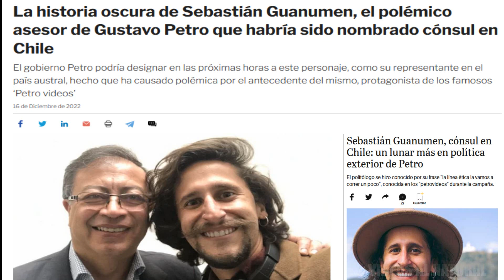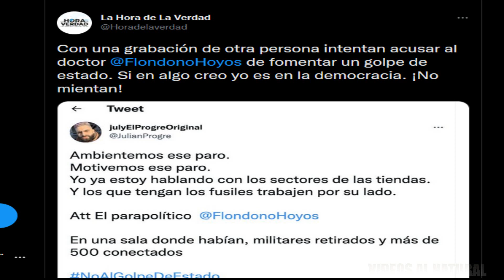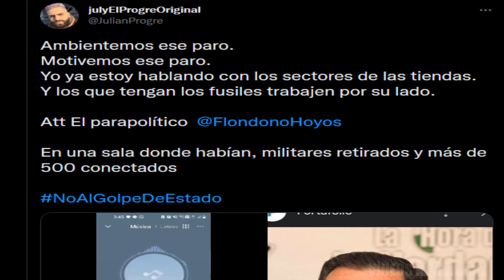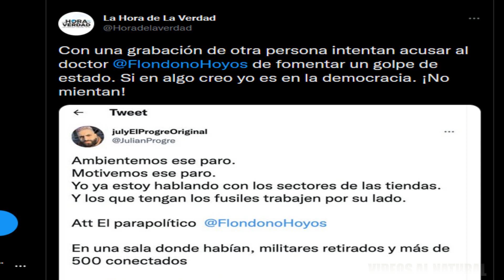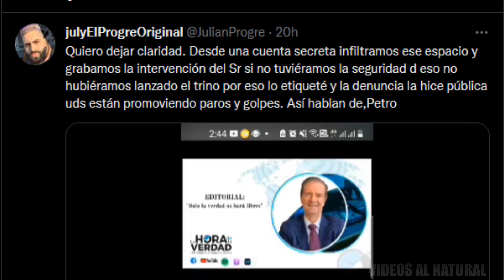EL AT4QUE DE UN PETRISTA AL DOCTOR FERNANDO LONDOÑO EN TWITTER ESTILO GUANUMEN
un sujeto quien se hace llamar en twitter juli el progre se ha encargado de difundir fakes news en contra del   Dr. Fernando Londoño quien anuncia acciones legales